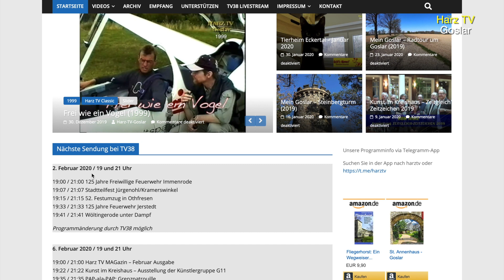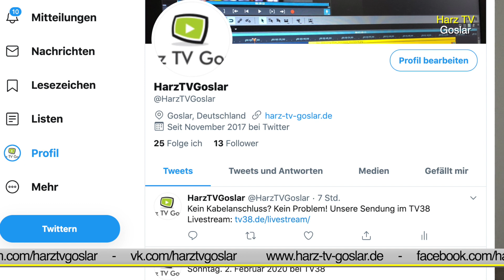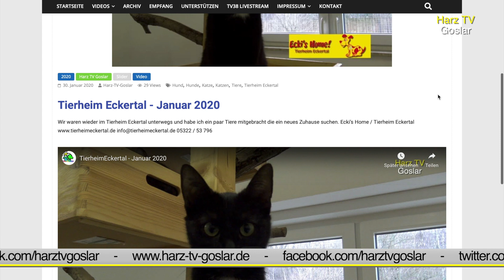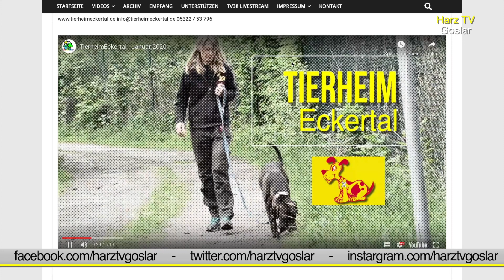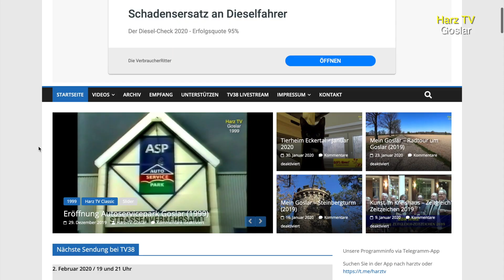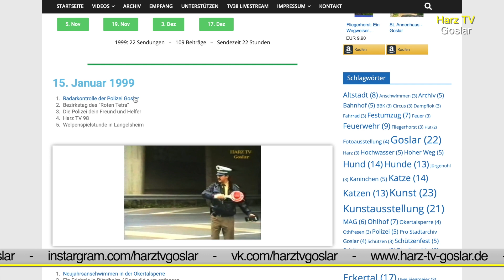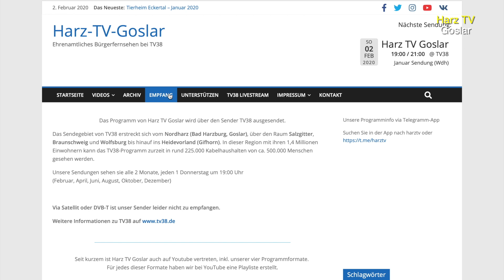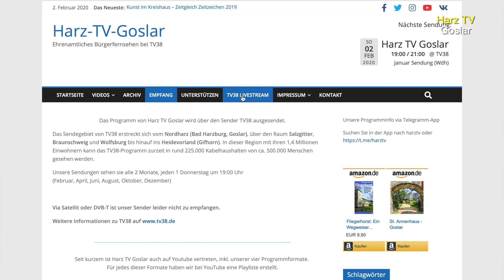Kaffeeklatsch - Pilotvideo (2020)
Ein neues Programmformat bei Harz TV Goslar heißt "Kaffeeklatsch". Bei einer Tasse Kaffee unterhalten wir uns über aktuelle Themen rund um Goslar. Im heutigen "Kaffeeklatsch" informieren wir Sie, wann und wo Sie unsere Sendungen sehen können.